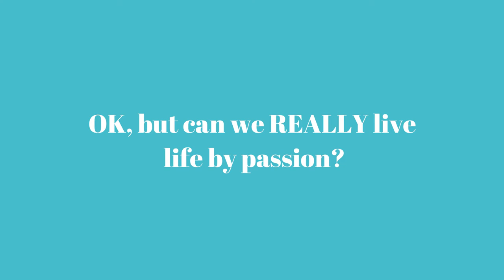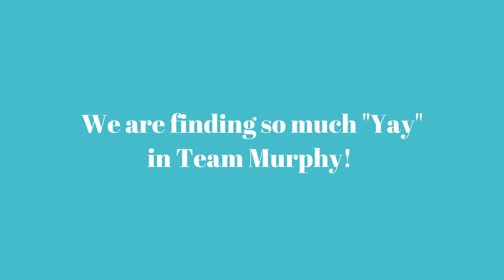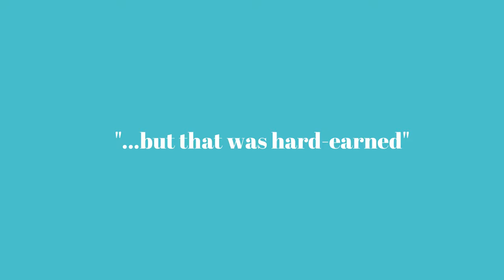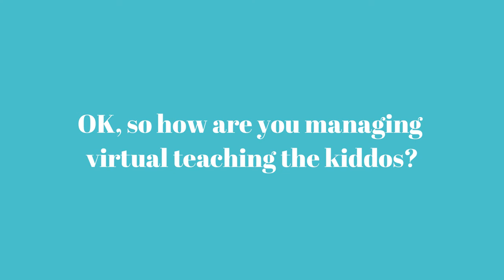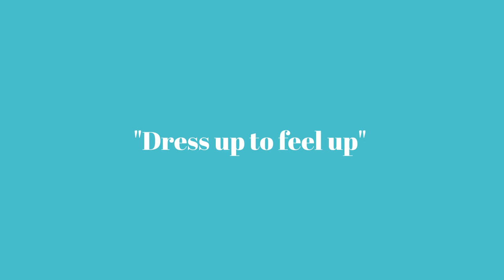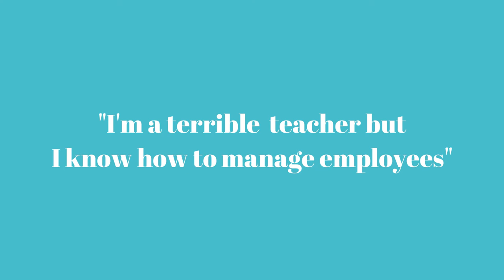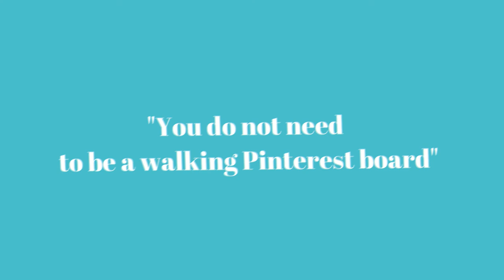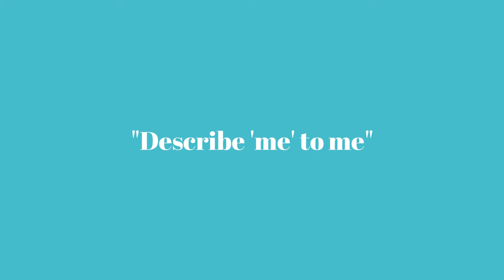Meaghan Murphy of Woman's Day Magazine on Work + Life Integration Nation™ with Emily A. Hay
trains moms to run their own social media businesses to empower them to become work+life integrators and get that flexibility we all need.

In light of our work life needing to be adaptable to our personal lives more than ever, this social media video series is about living intentionally in what we call, "Work + Life Integration Nation™."

In this video, I ask each guest:
- Why did you integrate your work and life?
- What positive results have you seen from integrating work and life?
- What has been challenging and how have you met those challenges?
- What advice do you have for women wanting to become work+life integrators?

Meet Meaghan Murphy, Content Chief at Woman's Day Magazine, Author, Podcast Host and Mama of 3. In this episode, Meaghan shares her tips to find the YayInEveryday, how to channel your passions and how she literally incorporates her kids into her work. Engaging, real and funny, this busy mom shares how she shows plenty of gratitude.

- 1:01 - Meaghan candidly shares how she never chose to have her work and life come together in harmony
- 5:40 - How Meaghan integrates her kids -- aka "Team Murphy"-- into her work
- 8:27 - Meaghan's biggest learnings from life in magazines.  (Perfectionists out there: this one's for you!)
- 10:50 - What's in it for YOU to show gratitude often and sincerely
- 12:50 - Work and school wins and challenges (Mamas: Here's your permission to NOT be a walking pinterest board :))
- 18:48 -  Mamas: Career re-evaluations in pandemic times.? What makes you feel energized and alive? Meaghan's UPCOMING BOOK, "Your Fully Charged Life" with Penguin Random House coming in Feb 2021!!

Welcome to The Nation!

Work + Life Integration is about intentionally living every moment, integrating every one of your responsibilities and choices into your life -- with synergy.  It’s a way to design your day – your LIFE – to allow you to be present and fulfilled; NOT overwhelmed and lacking focus both professionally and personally. (More on that